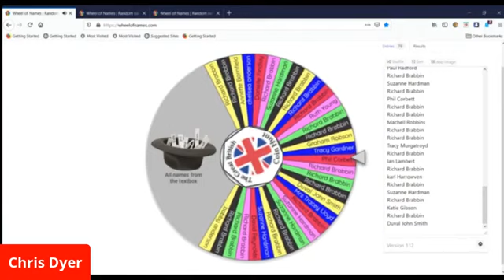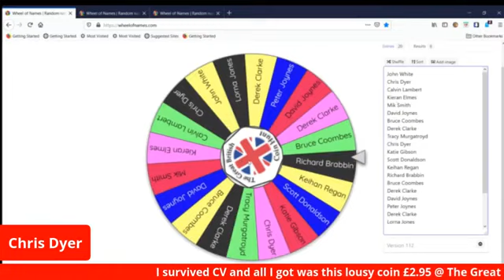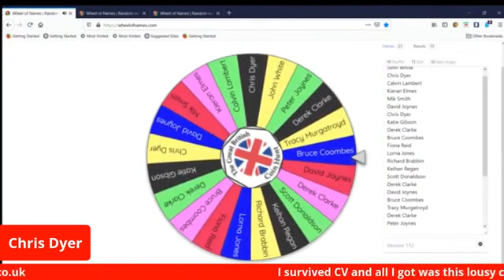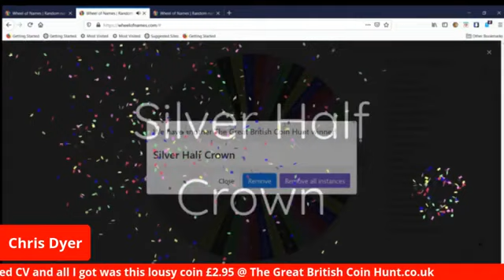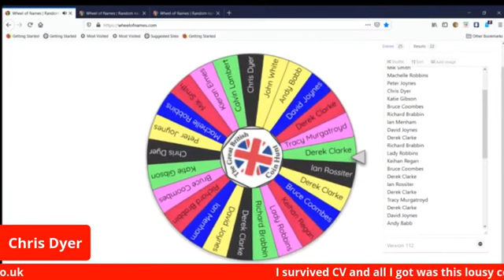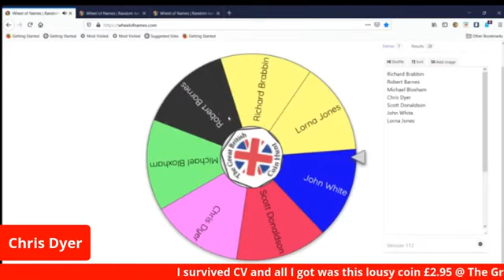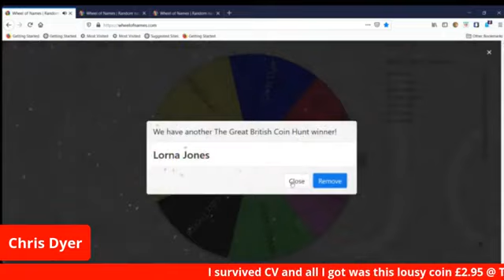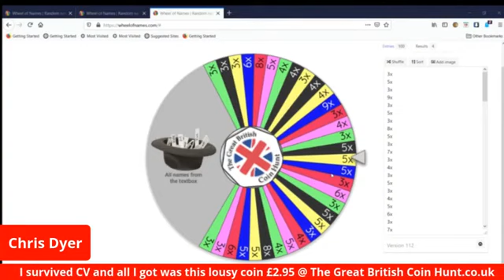Today 35 giveaways with 68 chances of Gold 27 01 21